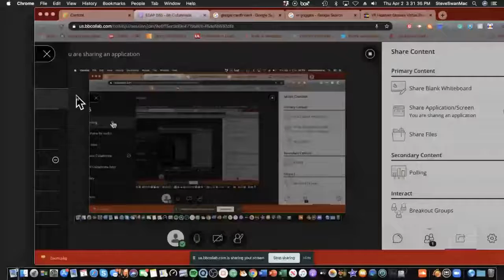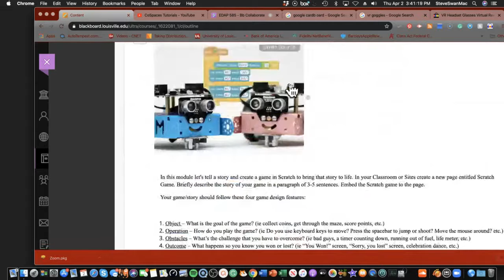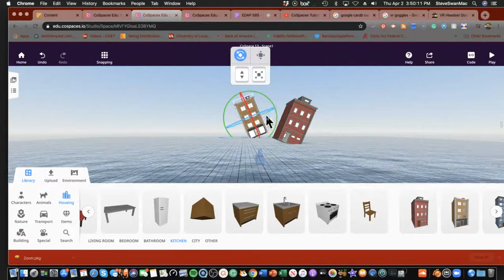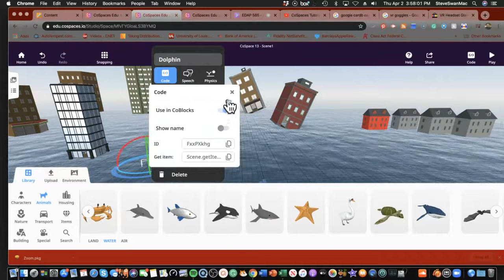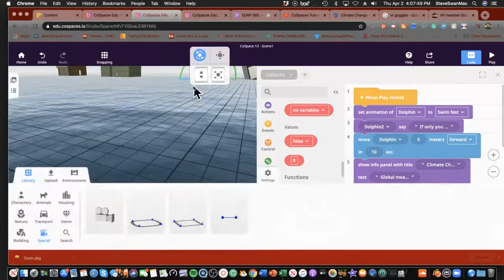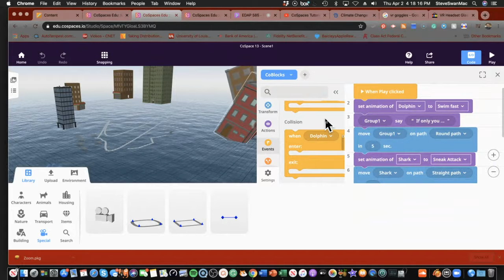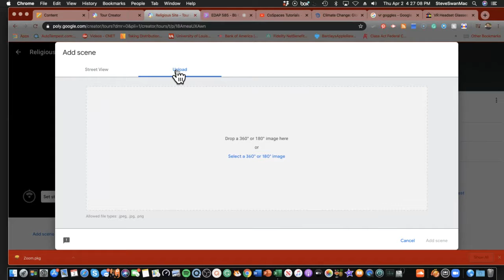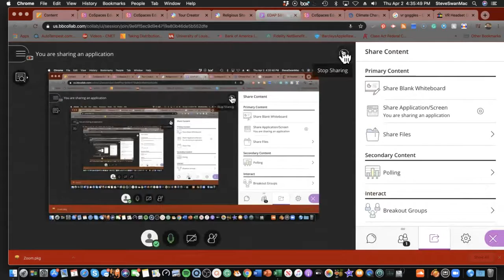4 2 20Module7